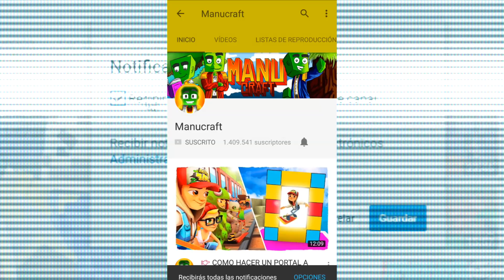👉 ¡EL TOBOGÁN DE AGUA MÁS ALTO Y PELIGROSO DE MINECRAFT! ¡CON LUCKY BLOCKS!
¡Sobrevivimos al tobogán de agua más alto y peligroso de Minecraft! Antes habrá que romper lucky blocks que pueden acabar con nosotros para poder encontrar una barca que nos permita bajar sin caernos!